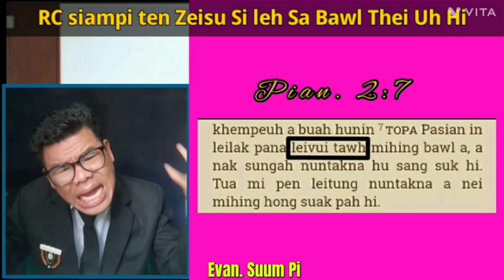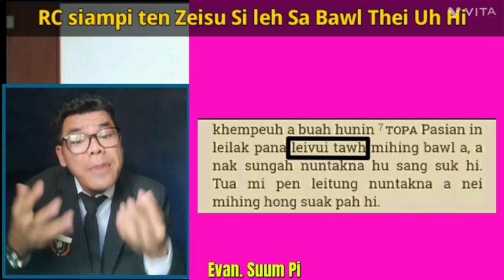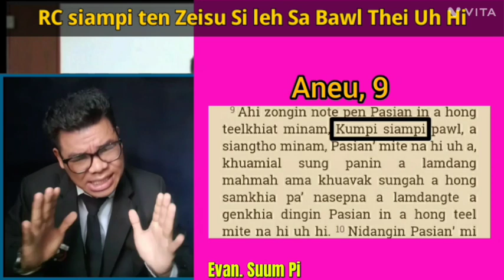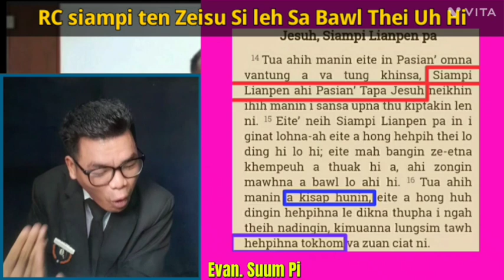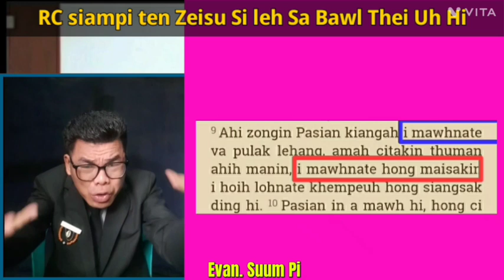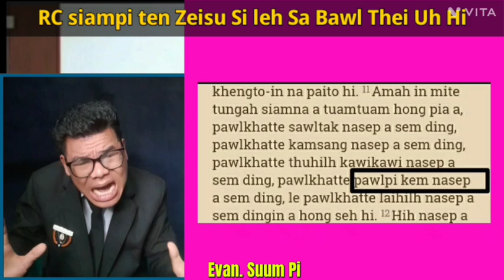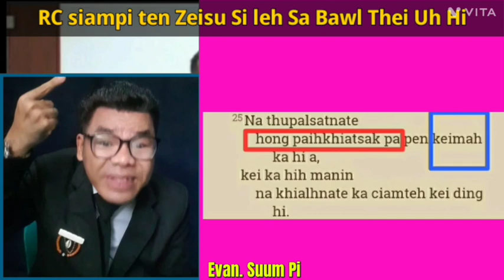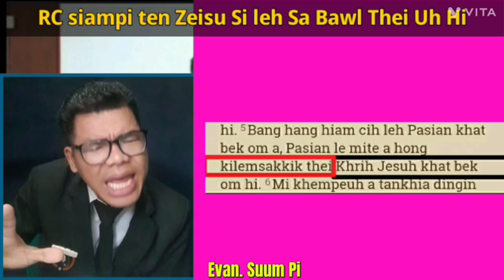RC Siampi ten Zeisu' Si le Sa Bawl Thei